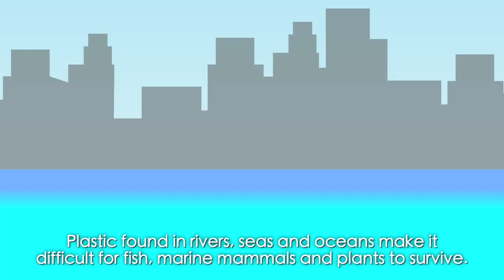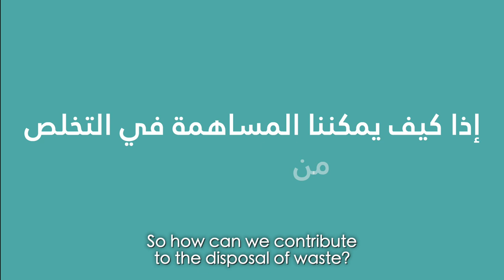Waste and chemicals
This series of 6 movies on environment and climate change has been developed by Enabel in Palestine, in collaboration with Terre des Hommes Italy and the Palestine Institute for Biodiversity and Sustainability, as part of Resilience in Schools of East Jerusalem (RiSE) project, funded by the Government of Belgium and the European Union.